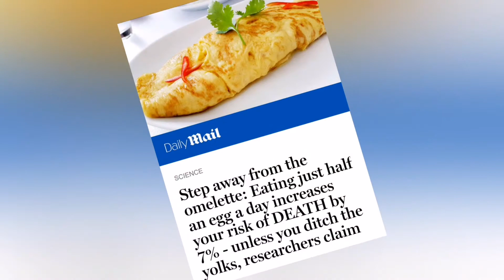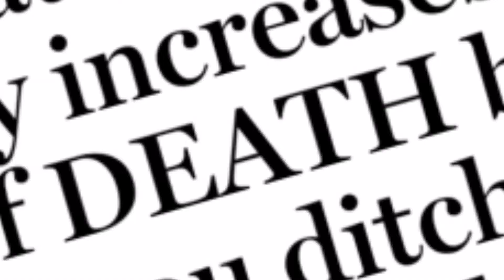EGGS KILL YOU ☠️ are eggs bad for you?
Chinese researchers found eating half an egg, with yolk included, increases the chances of dying by seven per cent. For every extra half egg, that risk of dying increases by a further seven percent, so a person eating an egg per day has a 14 per cent greater chance of death than someone who avoids food. God help us all.

are eggs bad for you
heart disease
are eggs healthy
are eggs good for you
good cholesterol
is eating eggs bad for you
are eggs bad for your heart